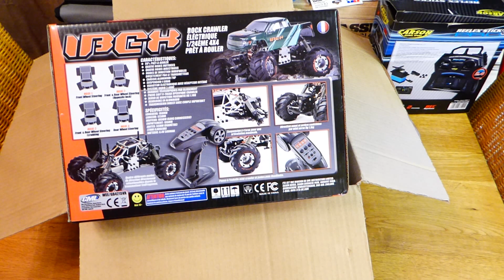Ftx Ibex Micro 1/24th Crawler Unboxing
This is my new addition the Ftx Ibex Micro Crawler 1/24th Scale just an unboxing video for the now. Please excuse me for having the cold at the time! But receiving this at the time cheered me up. Thanks